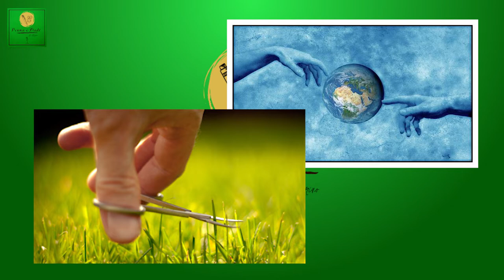le Fondamenta del Dungeon - 60 WORLDBUILDING 10 errori da evitare (feat. il Pellegrino)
Una nuova collaborazione con il Pellegrino per una serie di consigli su come NON costruire il vostro mondo, trovate la prima parte sul suo podcast

contatti